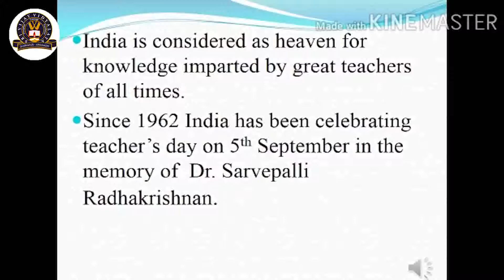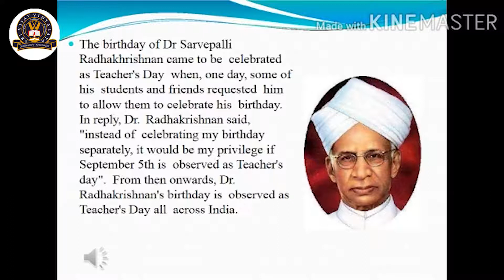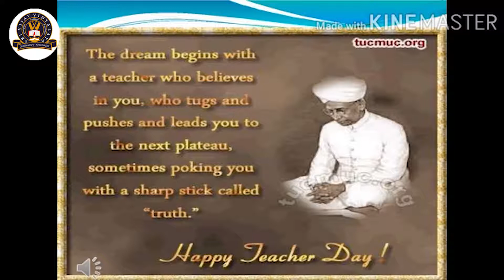VIRTUAL TEACHERS DAY CELEBRATION @ SVVK